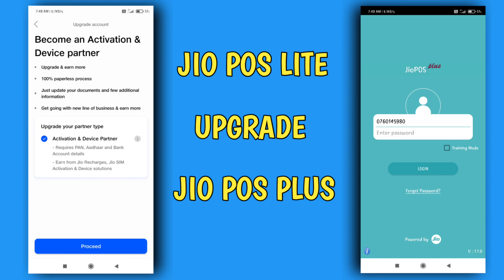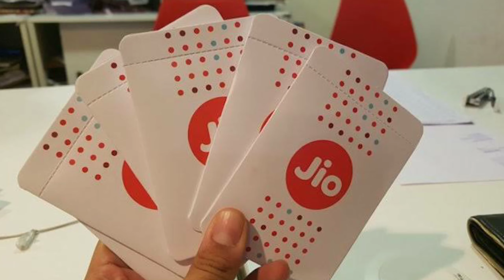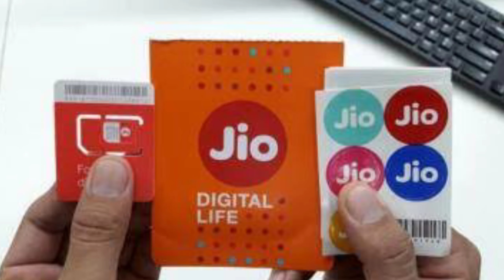Jio Pos Lite New Associate Activation Commission / Jio Pos Lite FRC Commission 2021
Yours Quarries :-

jio pos lite new SIM activation
jio POS Lite frc Commission
new jio sim Activation Commission
new jio sim FRC Commission